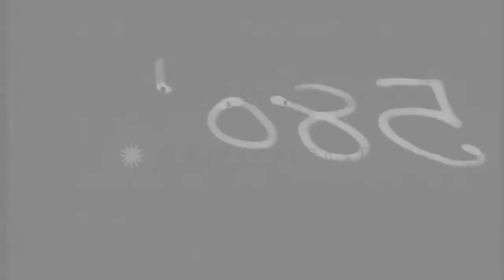Wrecked vehicles and flooded streets due to the floods in the United States. HD Stock Footage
Wrecked vehicles and flooded streets due to the floods in the United States.

Damage due to floods in the United States. Men crossing a pontoon bridge over a waterway. A railroad near the waterway. A trailer on the railroad. A wrecked car outside a building. The exterior of the building. People gather outside the building. The flooded streets in the area. Vehicles in water. Buildings along the sides of the flooded streets. People walking on the street. Wrecked cars and other vehicles in the area. The destroyed houses and rubbled street. Location: United States. Date:  1938.

57,000+ broadcast-quality historic clips for immediate download.